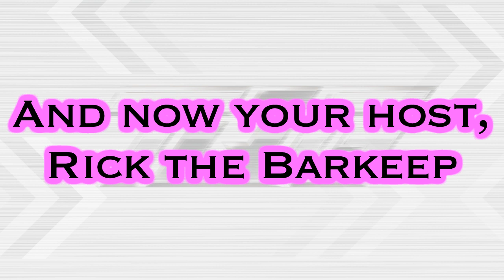ToQger VLOG - Station 39 - "The Beginning of the End"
The End has begun! And already it doesn't make sense.